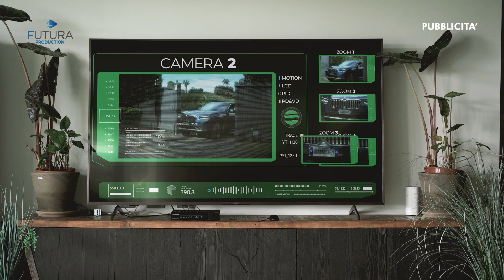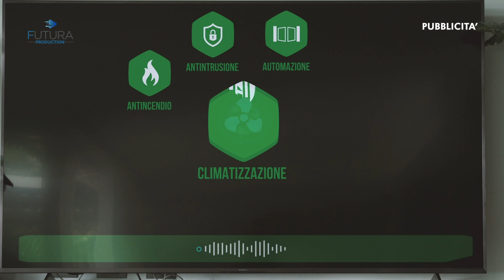Abbiamo il piacere di presentarvi il nostro nuovo partner commerciale, Star System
Abbiamo il piacere di presentarvi il nostro nuovo partner commerciale, Star System - distribuzione sistemi di sicurezza